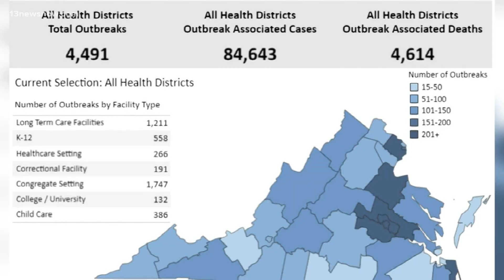Virginia schools having in-person classes leads to some COVID-19 outbreaks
Since mid-August, there have been more than 100 COVID-19 outbreaks in K-12 schools across the state of Virginia.